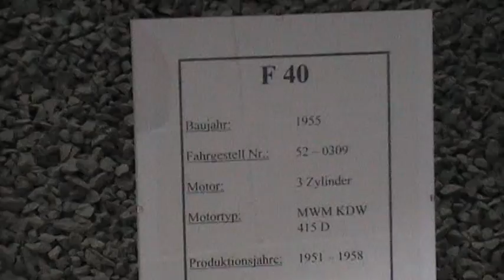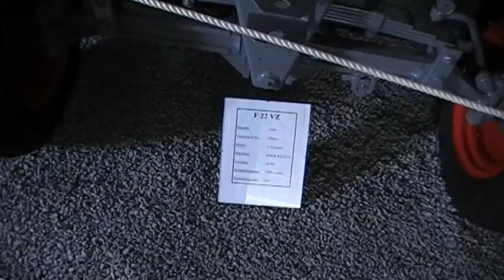Dieselross Treffen Heidweiler teil1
25stes Jubeleum vom Dieselrossmuseum
Klasse Sammlung vom Gilbert Kremer